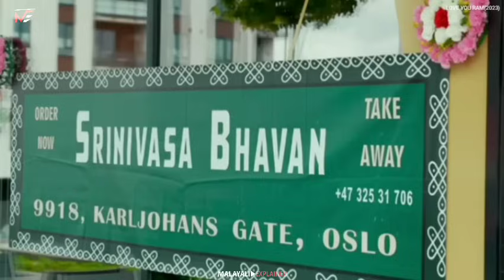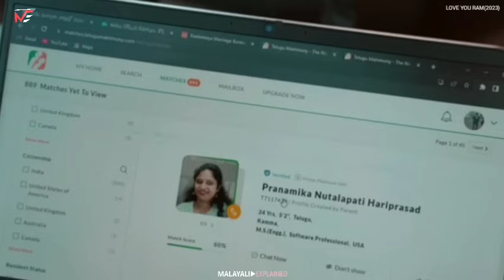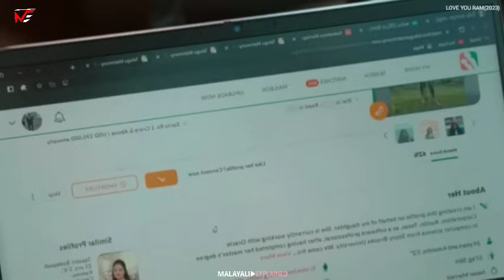ആദ്യരാത്രിയിൽ തന്നെ ഒളിച്ചോടി പോവുന്ന ഭർത്താവ്!